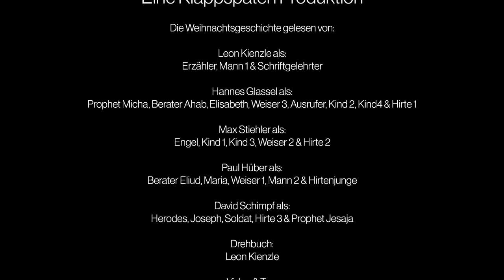Die Weihnachtsgeschichte — „Corona-Ersatzprogramm“ | Teil 3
Dies ist der dritte Teil der Videos zur Weihnachtsgeschichte, die jeden Freitag in den Adventswochen auf diesem Kanal erscheinen werden.
Es handelt sich hierbei um das  „Corona-Ersatzprogramm“ der Bubenjungschar Sulzbach an der Murr.

Evangelische Kirchengemeinde Sulzbach-Spiegelberg